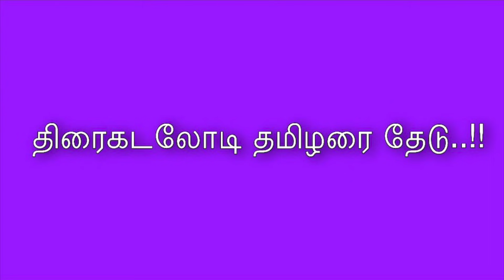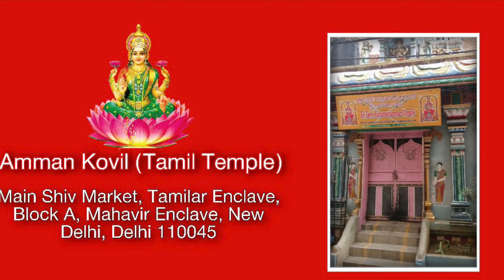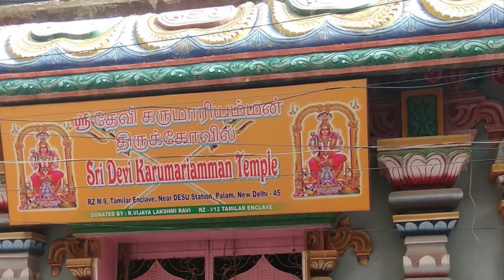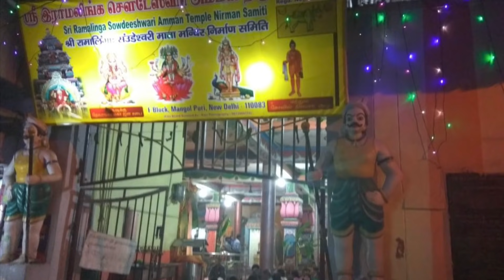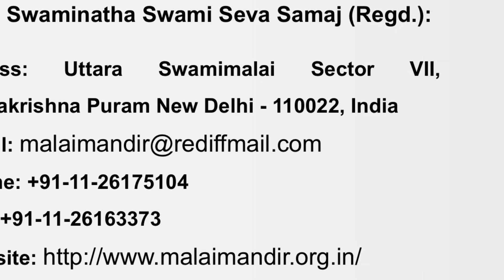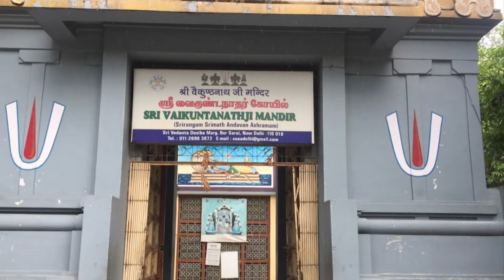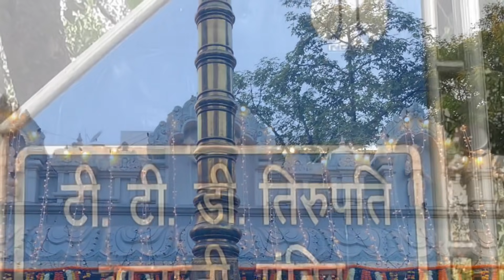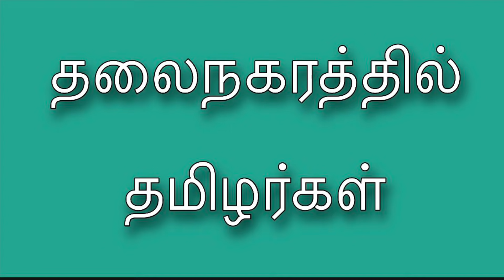அதிர்ந்த தமிழர்கள், இந்தியாவின் தலைநகரில் தமிழ் கோயிலா? வியப்பூட்டும் உண்மை New Delhi Tamil Temple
Congratulations
Viewers

Excellent information
India’s Capital New Delhi

New Delhi Tamil Temples
South Indian Temples at NewDelhi

வணக்கம் தமிழ்கடவுள் முருகன் ஆளும் இந்தியாவின் தலைநகரம் புதுடெல்லி